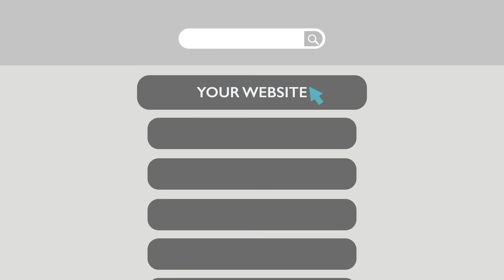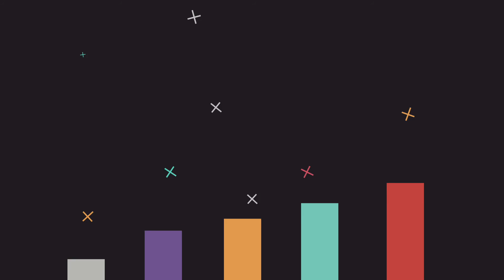Seattle SEO Expert Seattle SEO, Social Media Marketing & Web Design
Here at Sezmi SEO we've earned the reputation as the best Seattle SEO services company for a reason. We offer unparalleled SEO marketing plans, web design and social media marketing services. Our SEO packages are affordable and will get your business page 1 rankings for your most competitive keywords so you can dominate your market and increase sales. We use proven search engine marketing and social media marketing techniques that are trusted by some of the top online brands. Give your local Seattle SEO expert a call today!